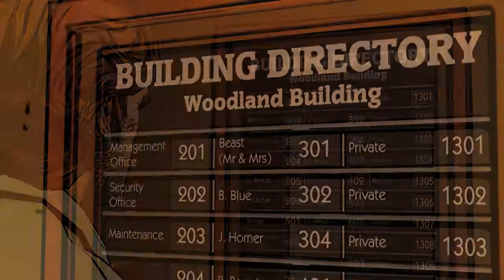The Wolf Among Us - Ep.2 - Ahead to the Woodlands